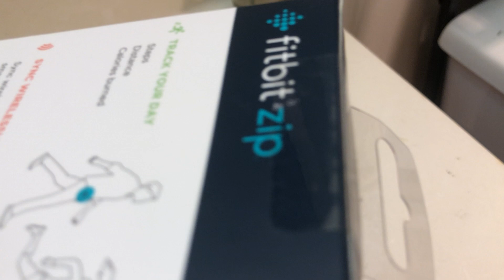Fitbit Zip - Black Wireless Activity Tracker